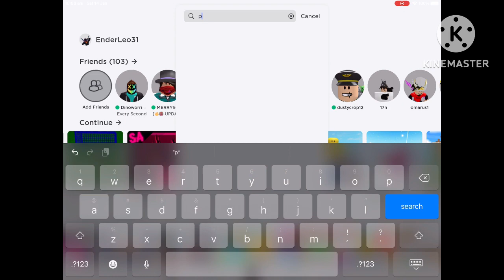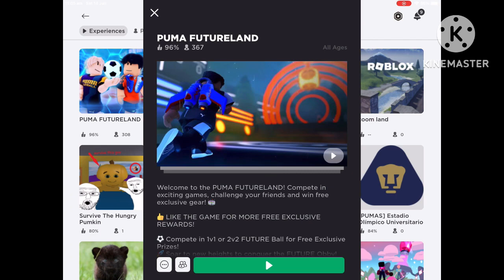NEW FREE ITEMS!!